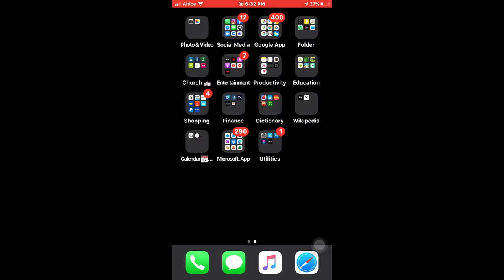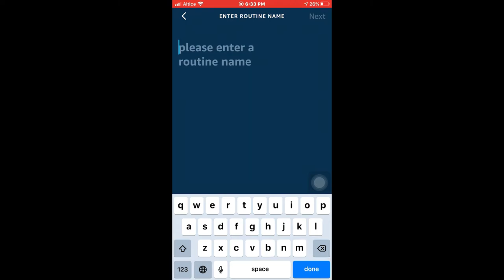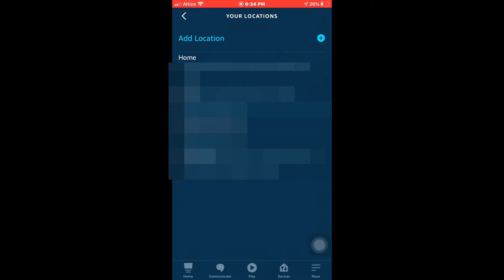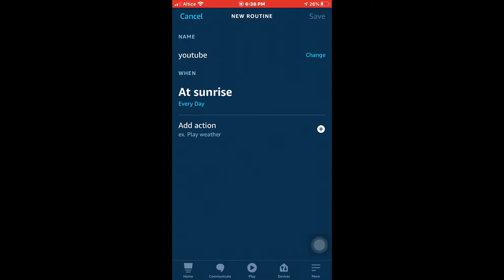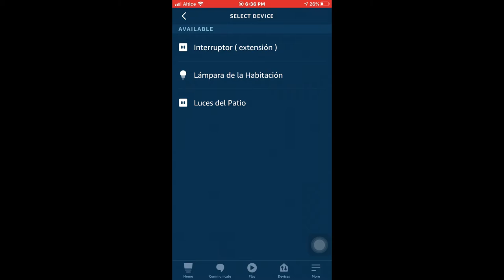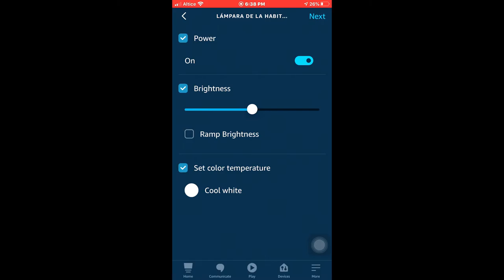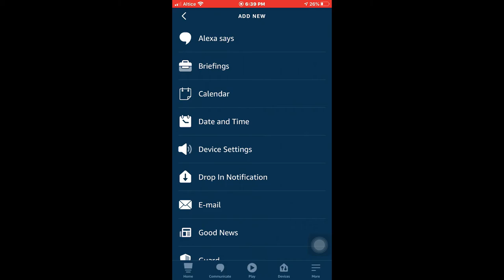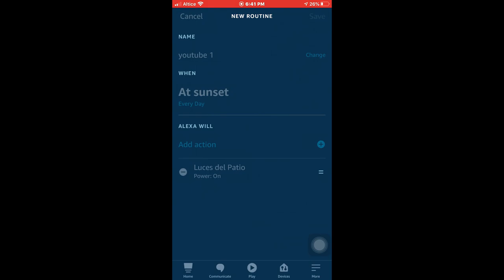Cómo poner que el Asistente de Alexa 🧨 Encienda tus luces con la Puesta del sol O el Amanecer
Tus luces Smart o Inteligentes encenderá o Apagará de manera automática cuando el sol salga en la mañana. Puedes ponerla que apaguen eso dependerá de t,  o la función que quieras darle. El otro caso es que si quieres ponerla cuando sea la puesta del sol que enciendan. si quieres saber mas quedate en el video.